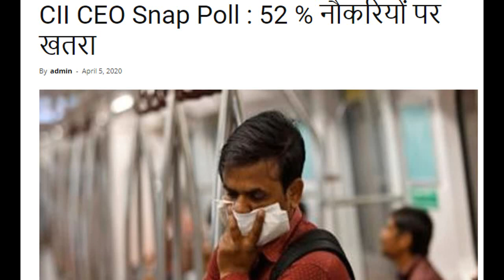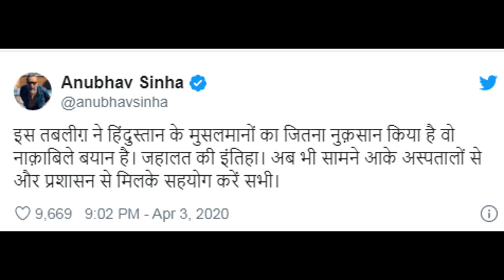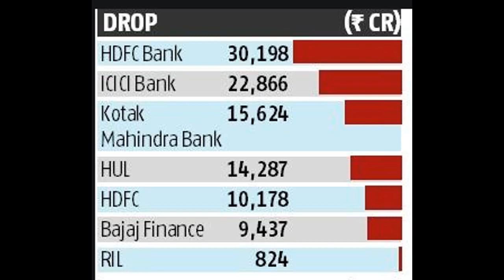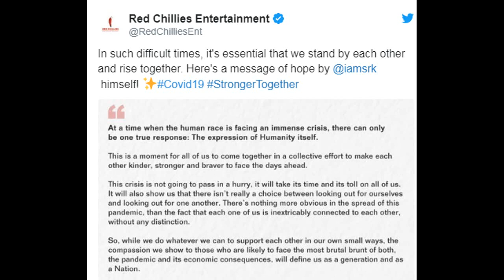EP 76 Aaj Ki Taza Khabar Shortcut India News Channel